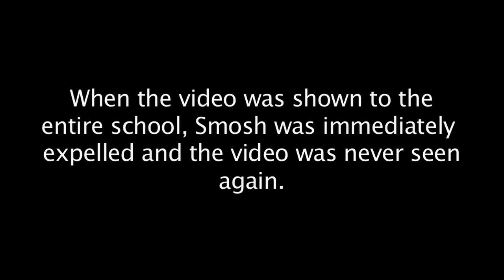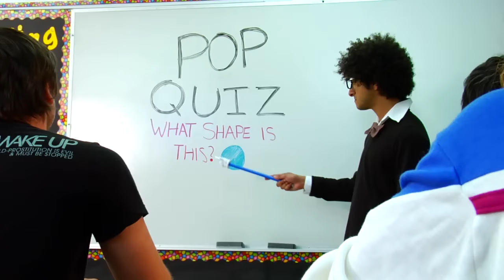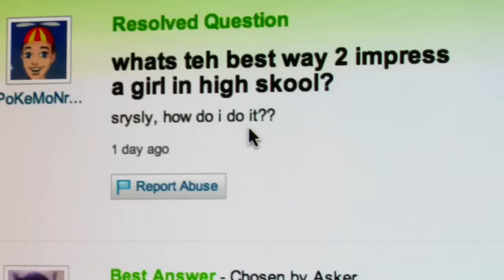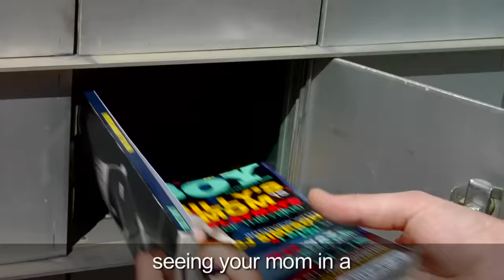Four Years Foreplay (Feat. I Set My Friends On Fire)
We teamed up with I Set My Friends on Fire again to make an instructional video about starting high school. Billy is scarred for life.

Concept, directors: Smosh
Music & vocals: I Set My Friends on Fire
Lyrics: Smosh & I Set My Friends on Fire